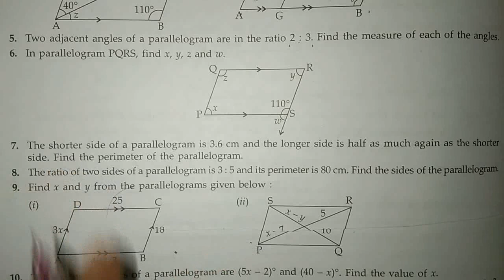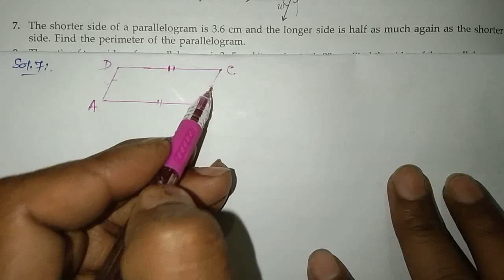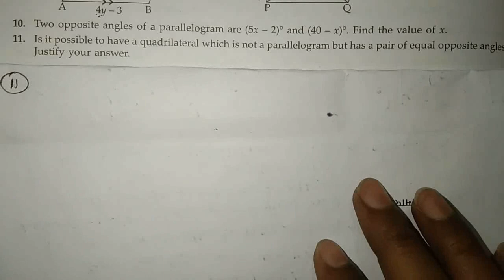12 cordova understan quadrilaterals exercise 12.2 question 6,7,8,9,10,11